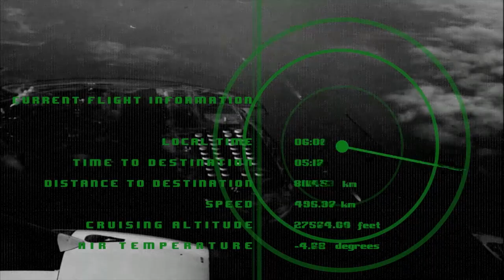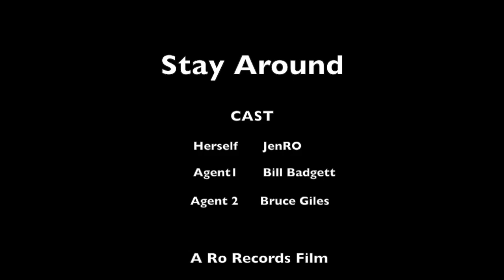JenRO Music Video "STAY AROUND"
A Ro Records Film
JenRO tries to prove her love as detective partners investigate a worldwide case with her as the main suspect.  After a global adventure, they find more than what they bargained for.